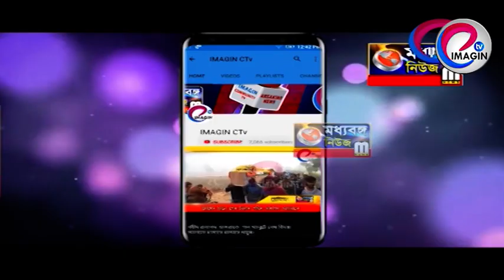মুর্শিদাবাদের রাজমিস্ত্রিরা এখন বিকল্প কর্মসংস্থানের পথে